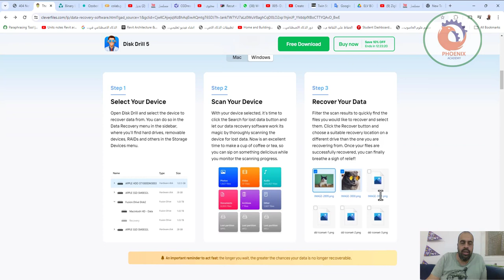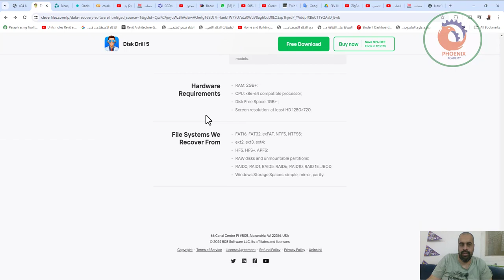برنامج Disk Drill الأعلى تقييمًا لاستعادة البيانات ماك وويندوز نتائج احترافية، لا حاجة إلى مهارة ا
تحميل برنامج Disk Drill للاندرويد
تحميل برنامج Disk Drill Pro كامل بالتفعيل أحدث إصدار

قم بإسترداد الملفات المحذوفة الخاصة بك مع Disk Drill لنظام تشغيل ويندوز
قد يبدو معقدا، ولكنه ليس كذلك. مع Disk Drill لنظام تشغيل ويندوز يمكن استرداد البيانات الخاصة بك في غضون دقائق. أي جهاز تخزين يتم توصيله بجهاز كمبيوتر الويندوز الخاص بك يمكنك مسحه ضوئيا مجانا من خلال برنامج استعادة البيانات. ونحن نضمن استرداد سريع ومريح وآمن للملفات.

❤️ روابط التواصل
✅ انستجرام